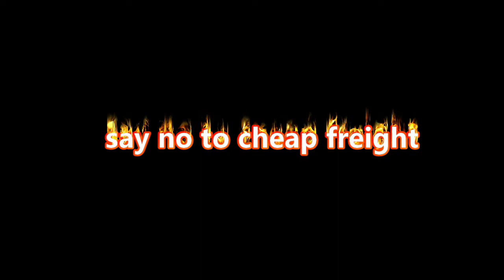Cheap Freight Brokers Be Like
Do you ever feel like you dont fit in with the right crowd? Well the MisFit Trucker accepts and welcomes Everyone.

My name is Brad, I'm a truck driver. I got my CDL March 12th 2014, and I have been driving ever since.

You're going to see a lot of different things on this channel. Interviews, News, Comedy skits, vlogs, and maybe some drama here and there. I am a misfit I have no set thing I do it all hence the name Misfit trucker. It fits me.

Other channels I follow are
Billy Raines
Top Epiconic
TruckerBeetleBailey
Trucker Will
Trucking answers

I hope you enjoy what I put out

Gamingtrucker101

Keep the rubber side down yall.